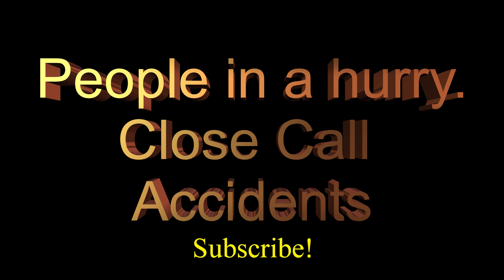People in a hurry almost causing accidents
Here's what happens when people are running late, hurry without thinking & not paying attention to the surrounding area of traffic or just don't care.